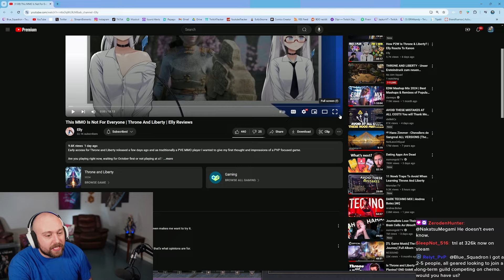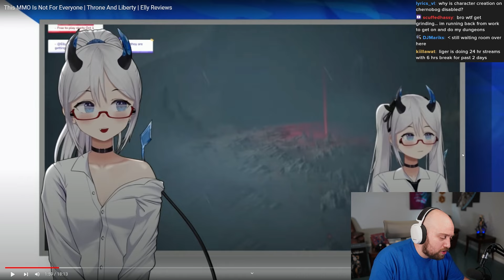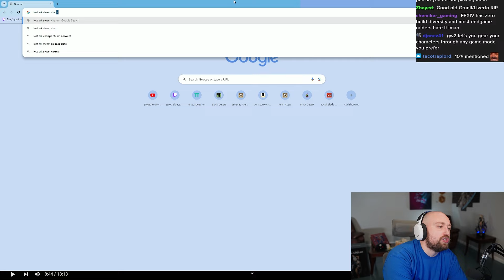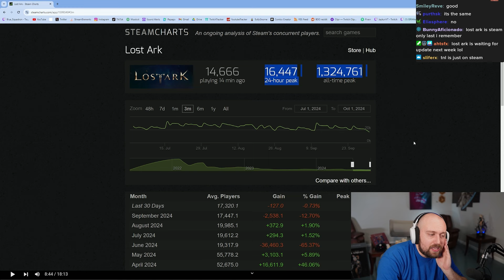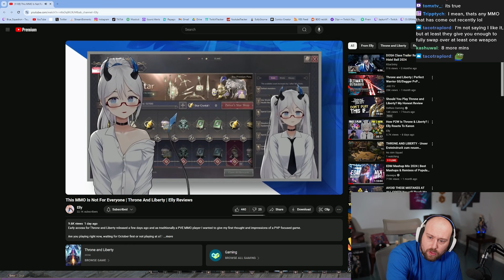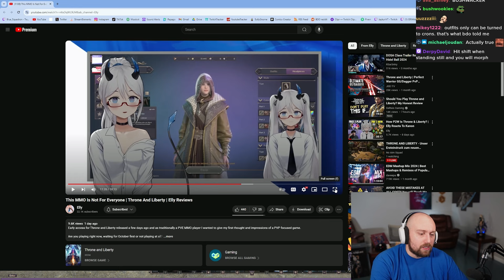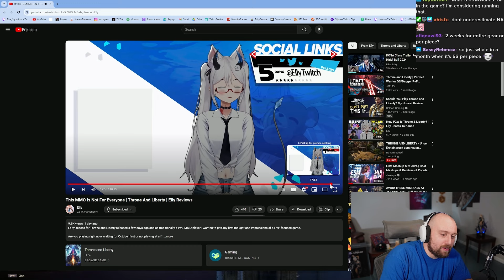She Gave it to us Real and Hard, Her First Impressions on Throne and Liberty That is..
Stream Schedule (CST):
Monday: 1pm-11pm
Tuesday: 1pm-11pm
Wednesday: 1pm-11pm
Thursday: OFF
Friday: 1pm-11pm
Saturday: 1pm-11pm
Sunday: OFF

Optimize your PC through Iqon Digital! GAMECHANGER! This blows away those online performance guides. Invicta also does CUSTOM PC Builds and ships ALL OVER THE WORLD! They have the best customer service in the business. I have personally used their service and had amazing results. If you decide to use them, be sure to use my link (or code bluesquadron) for a discount!

​Black Desert Custom Products!

Editor: Note

This MMO Is Not For Everyone | Throne And Liberty | Elly Reviews
Elly